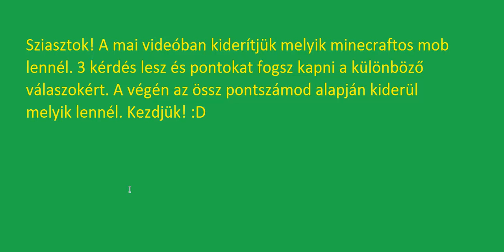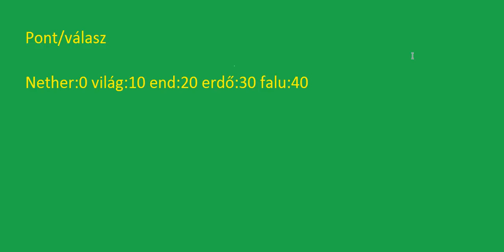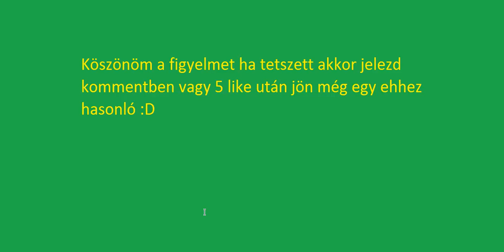Melyik minecraft mob lennél?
Ha tetszett jelezd a komment szekcióban vagy 5 like után jön egy ehhez hasonló :D